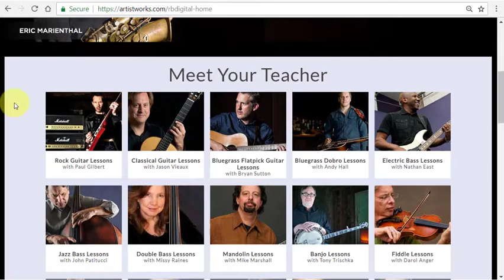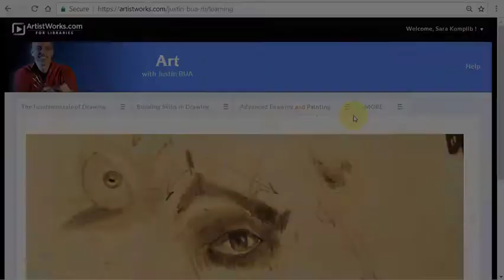ArtistWorks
2018-08 Monthly Promotion staff video